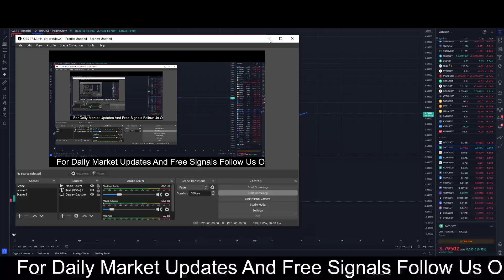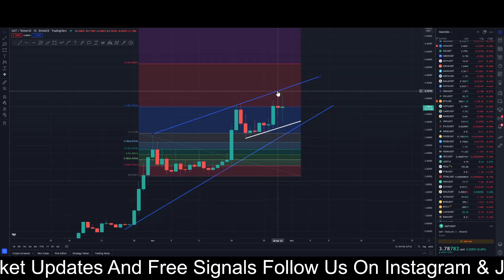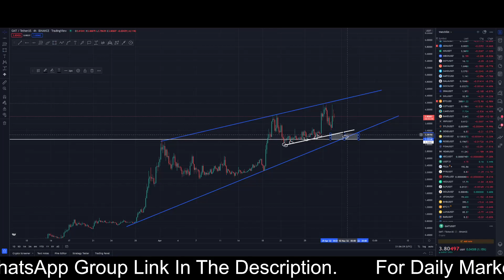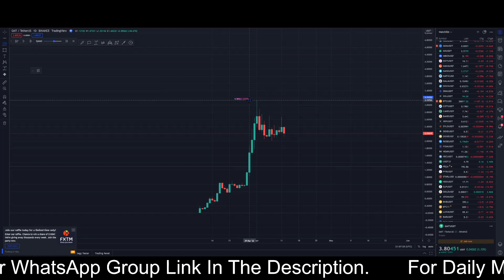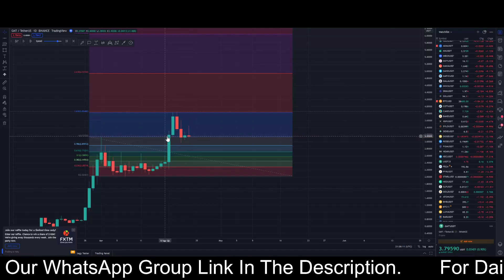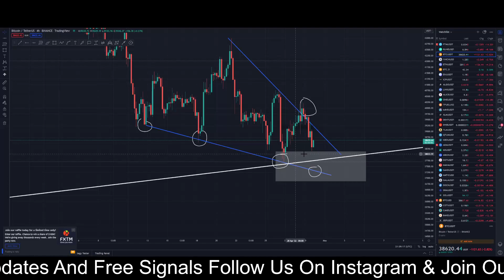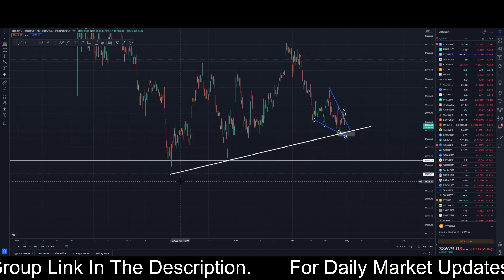GMT Coin Big Update | GMT Coin Price Prediction | GMT Coin Analysis | GMT Latest Updates | STEPN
Realistic GMT Coin Bullish Price Target For The Current Market Situation!

GMT COIN NEXT BREAKOUT TARGET!!! (price prediction)

HERE IS WHY THIS IS SO GOOD FOR DOGECOIN & BITCOIN!! | WHALES BUYING DOGE RIGHT NOW!

Dogecoin Whales Planning MASSIVE SPIKE ⚠️

Elon Musk Just Launched Dogecoin On Twitter!

Crypto news today - Apecoin / GMT price prediction

sol ada
solana analysis
cardano analysis
bitcoin dump hard
bitcoin dumping
alts dumping
altcoins dumping
why Bitcoin Crash
crypto crash
bitcoin analysis
bitcoin dump
crypto analysis
BITCOIN CRASH,
BITCOIN $40k,
Bitcoin update,
Bitcoin $50k,
Bitcoin breakout or fakeout,
Bitcoin moon,
crypto market big pump,
alt coin big pump,
alt coin next move,
alt coin update today,
Cryptocurrency,